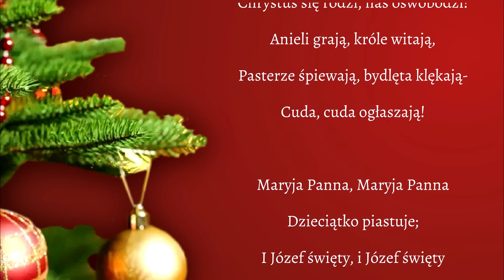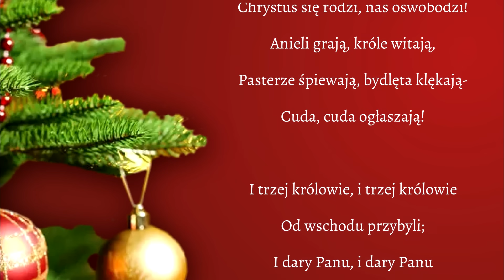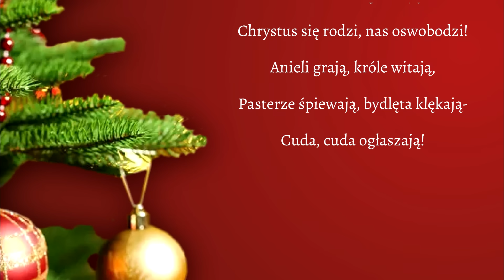Dzisiaj w Betlejem - Kolęda polska z tekstem - Wesołych Świąt!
Posłuchaj magicznego wykonania tradycyjnej polskiej kolędy "Dzisiaj w Betlejem"
Przenieś się w świąteczny nastrój z  pięknym, ciepłym głosem, który oczarowuje od pierwszych dźwięków.
Zapraszamy na wyjątkowy moment pełen spokoju i radości, który przyniesie prawdziwą bożonarodzeniową atmosferę.

Oglądając reklamy wspierasz nasz kanał! Dzięki tobie tworzymy kolejne wykonania kolęd i polskich tradycyjnych piosenek!  Dziękujemy!
- Kolędy Polskie ⭐ Najpiękniejsza kolekcja z tekstem
- ⭐ █▬█ █ ▀█▀ ⭐ Polskie - Najpiękniejsza kolekcja kolęd - z tekstem
- Zestawy Tradycyjnych kolęd na święta Bożego Narodzenia - Najpiękniejsze Polskie Kolędy - zestaw 12 kolęd cz. 1
Kolędy karaoke

Dzisiaj w Betlejem, dzisiaj w Betlejem
Wesoła nowina:
Że Panna Czysta, że Panna Czysta
Porodziła syna!
Chrystus się rodzi, nas oswobodzi!
Anieli grają, króle witają,
Pasterze śpiewają, bydlęta klękają-
Cuda, cuda ogłaszają!

Maryja Panna, Maryja Panna
Dzieciątko piastuje;
I Józef święty, i Józef święty
Ono pielęgnuje.
Cuda, cuda ogłaszają!

Chociaż w stajence, chociaż w stajence
Panna Syna rodzi
Przecież on wkrótce, przecież on wkrótce
Ludzi oswobodzi
Cuda, cuda ogłaszają!
Cuda, cuda ogłaszają!

I trzej królowie, i trzej królowie
Od wschodu przybyli;
I dary Panu, i dary Panu
Kosztowne złożyli.
Cuda, cuda ogłaszają!
Cuda, cuda ogłaszają!
Cuda, cuda ogłaszają!